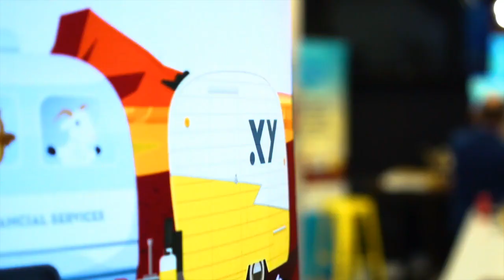#302 Joris Cuesta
Joris, also known as "The Plateau Hacker", is a Speaker, Trainer and Mentor. He and Jess talk about how to improve our performance, our teams and ourselves, and why values and missions are not "nice-to-haves", but "must-haves".